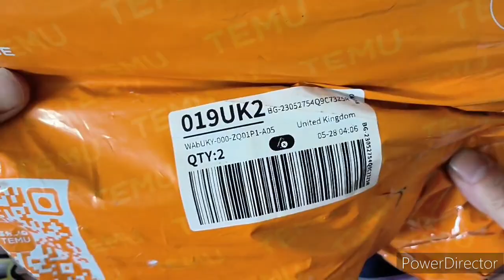Temu tcg accessories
so I ordered some bits off temu.